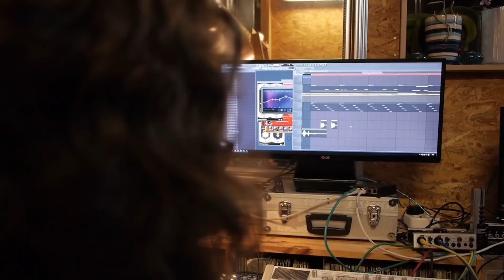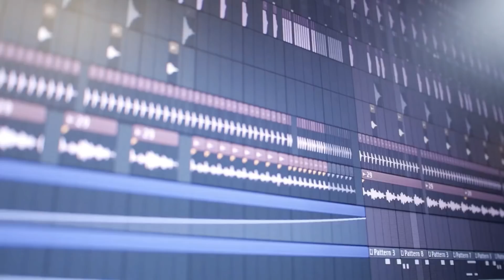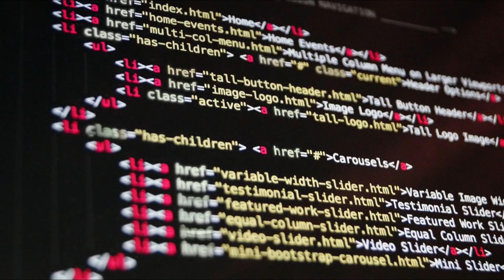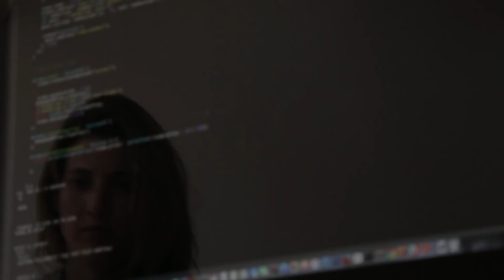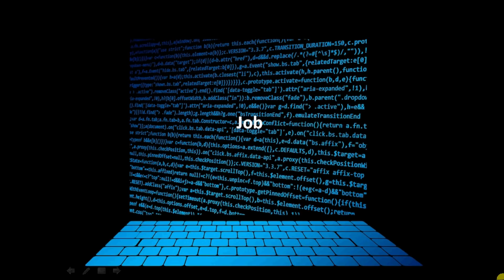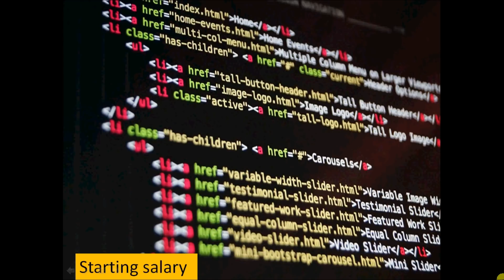B.Sc Computer Science Honors क्या है ? कैसे करते हैं ? पूरी जानकारी हिन्दी में | Student Go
हैल्लो फ्रेंड्स. आज हम बात करने वाले हैं B,Sc CS कोर्स के बारे | इस वीडियो में आपको बी.एस.सी कंप्यूटर साइंस कोर्स के बारे में पूरी जानकारी मिल जाएगी | जैसे कि इस कोर्स की फीस कितनी होती है ? ये कोर्स किन स्टूडेंट्स को करना चाहिए ? इसके क्या-क्या स्कोप है ? इसे करने के बाद हमे किस तरह की जॉब मिलेगी और हमारी स्टार्टिंग की सैलरी लगभग कितनी हो सकती है | तो इन सभी प्रश्नों का उत्तर अगर आप भी जानना चाहते हैं तो इस वीडियो को पूरा जरूर देखियेगा | वीडियो पसंद आये तो प्लीज़ लाइक,सब्सक्राइब, शेयर, और कमेंट जरुर करें |

tags -
computer science
bsc computer science career options
bsc computer science scope
bca
bsc cs
bsc cs course jobs
bsc cs course
bsc cs kya hai
STUDENT GO
careers in IT
information technology
bsc in cs
b.sc computer science course details
Career Opportunities after b.sc CS
computer science course details in Hindi
bsc computer science syllabus
bca course
STUDENTGO
bsc cs or bca which is better
bsc cs ke subjects
BSC(CS) OR IT OR BCA which is better
Computer course